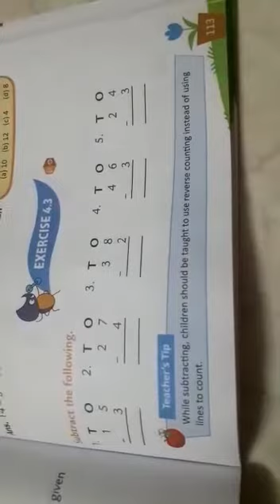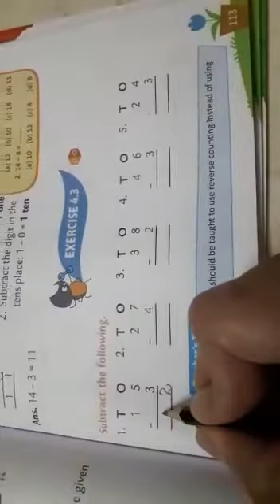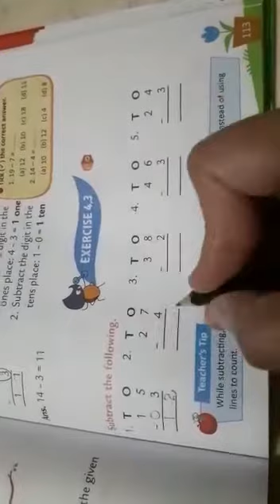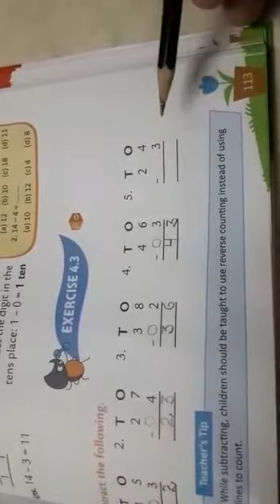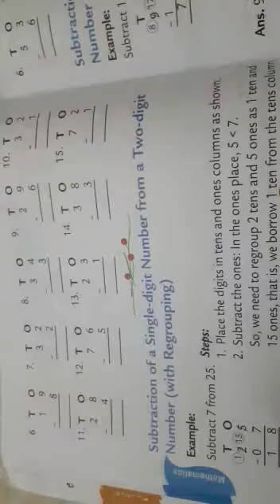MATHEMATICS : INTRODUCTION TO SUBTRACTION (2)